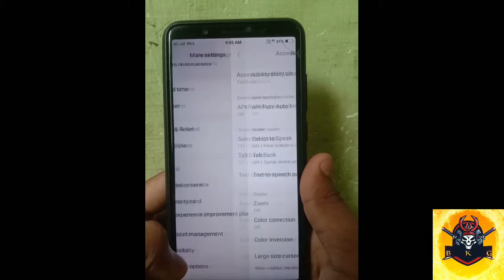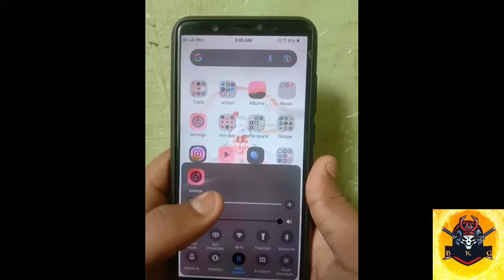Eagle vision in pubg color inversion